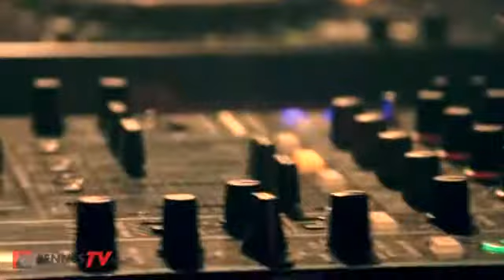MICROPOINT enflamme l'Antipode (Rennes)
A L'OCCASION DU GRAND RETOUR DU MYTHIQUE GROUPE MICROPOINT ET DE LA SORTIE DE LEUR NOUVEL ALBUM « EXIT MANKIND », AUDIOGENIC & DATA PROVIDERS présentent :

EXIT MANKI9ND @ RENNES, UNE SOIRÉE HARDCORE / TECHNO D'EXCEPTION !